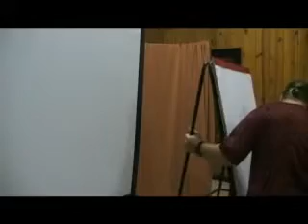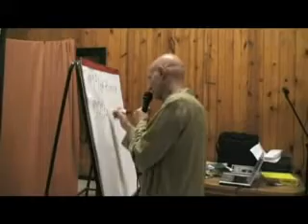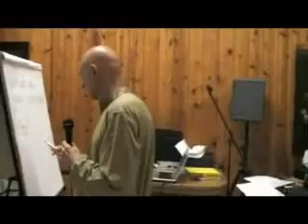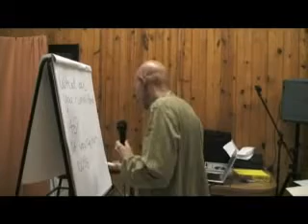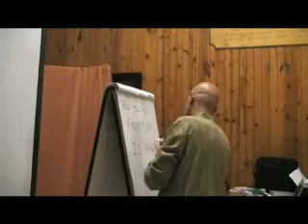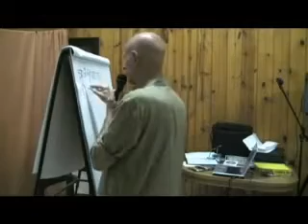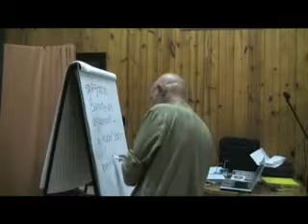Mahatma Das on Vows and Commitments